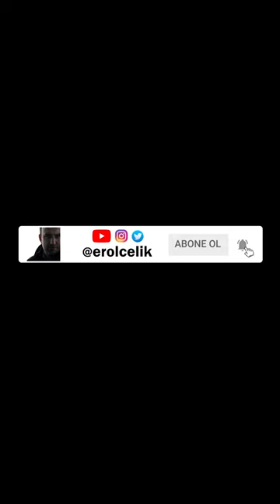İpek Halı Tasarım Sanatçısı Nesrin Türedi Sanatın Kadınları Belgeseli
Sanatın Kadınları Belgeselinin 3. sezonunun 7. bölümünün konuğu tasarım oscarı ödülünün sahibi, ipek halı tasarım sanatçısı Nesrin Türedi.

"Bu kadar emek elbette yok olmamalı," diyen Oscar ödüllü sanatçı Nesrin Türedi, Amerika'da aldığı o dünyanın en prestijli tasarım ödülünün öyküsünü anlatırken, pozitif enerjisi tüm müzeyi kaplıyordu. İpek halı tasarımının neden önemli olduğunu anlattıktan sonra bize yeni eserinin bir bölümünü gösterdi ve aklımız hala o yeni eserin ne zaman tamamlanacağında kaldı.
Yeni bir ödül yolda.

Teşekkürler usta.

Bir çok festivalden ödüllerle dönen Sanatın Kadınları Belgeseli 3. sezonuyla devam ediyor.

Sanatın Kadınları Belgeseli'nin 3. Sezon ekibi;
Yönetmen: Erol Çelik
Prodüktör: Deniz Çelik
Yönetmen Yardımcısı: Volkan Çelik